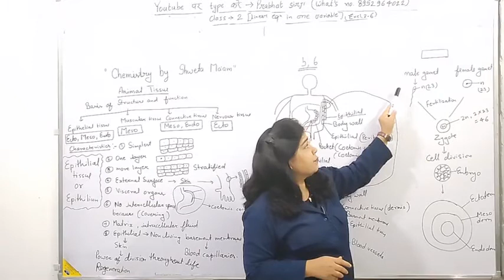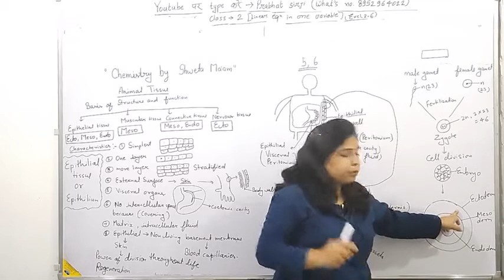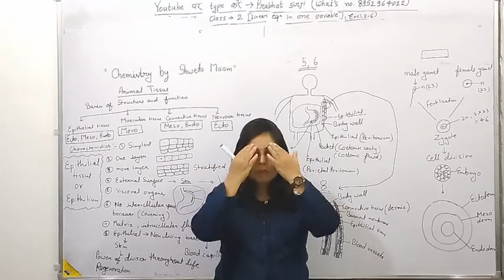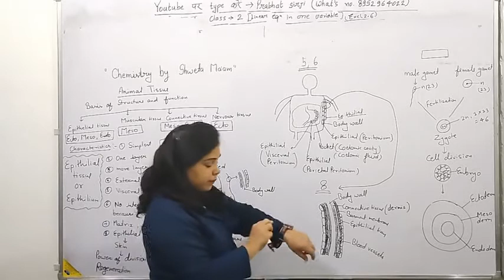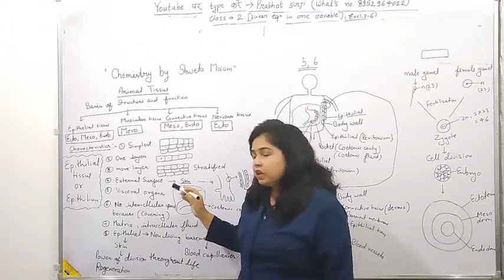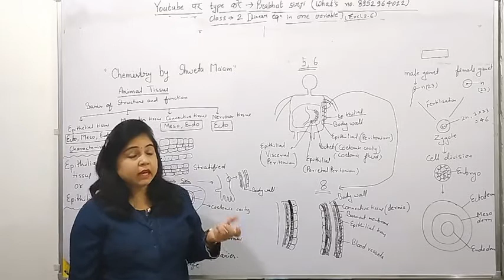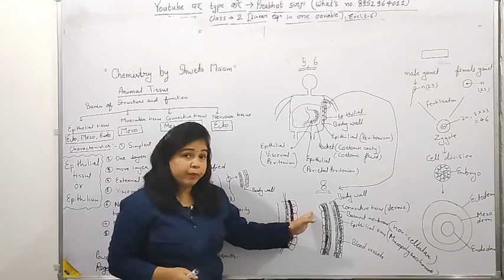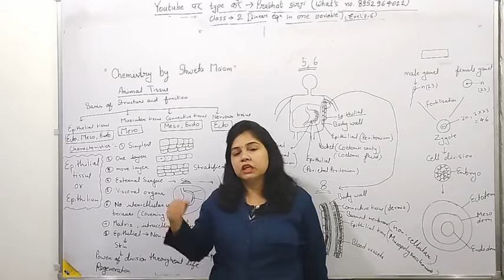Anima tissue,, जन्तु उत्तक,, chemistry by Shweta ma'am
Animal tissue,, जन्तु उत्तक,, chemistry by Shweta ma'am

1--honest doctor bano
2--English shweta mam
3--morning oral
4-- chemistry by Shweta ma'am

1--you can find knowledge about disease and medical term video on honest doctor bano  channel.
2-- you can get English grammar, advance english and personality development course videos on English shweta mam channel.
3--you can get G.K videos on morning oral channel
4-- you can get chemistry, biology, physics,NEET competative videos on chemistry by Shweta ma'am channel.